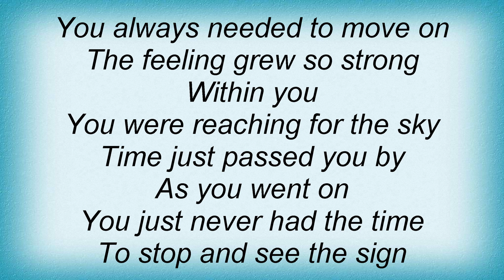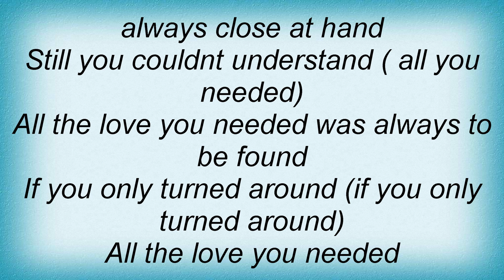Maarja - All The Love You Needed Lyrics